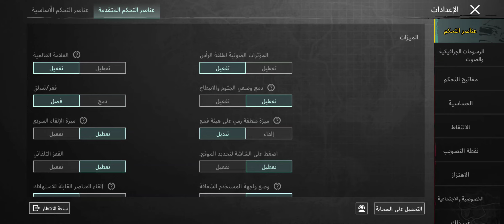ببجي موبايل مستودع pubg mobile storehouse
شكراً لك إذا ابتسمت بأي مقطع من مقاطعي  سبحان الله و بحمدهـ سبحان الله العظيم  لا إله إلا الله سبحانك إني كنت